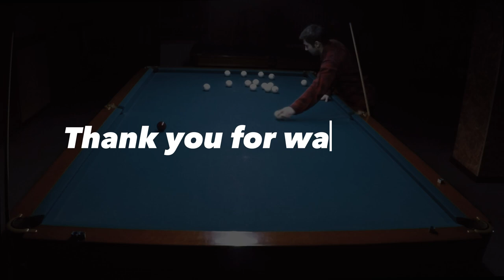Playing billiards with my friend | lofi music | free pyramid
My friend and I often play billiards, so we decided to record our games, and you might be interested to see it. If you have any comments or questions, please write in the comments. We can also play pool if you are interested. I added some nice music so you can watch the balls fly and relax.

5 Stages of You - Kit Wheston | Unminus
Nothing's quite the same by Kit Wheston | Unminus